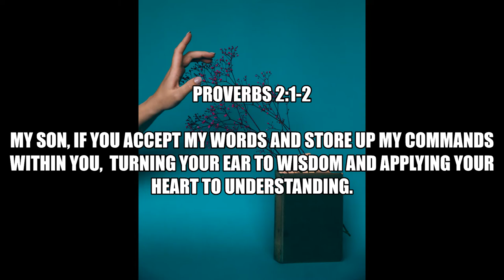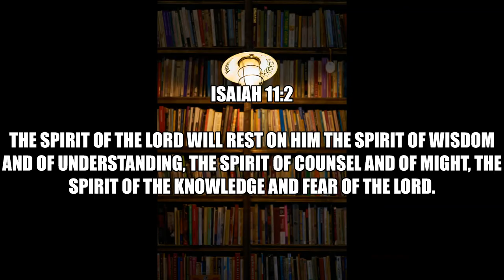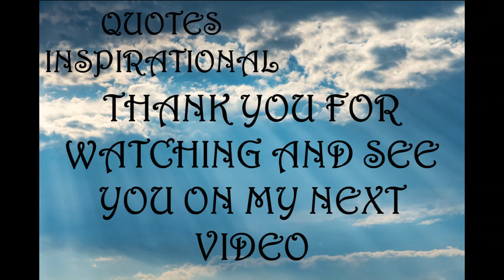Inspirational Quotes - About Knowledge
If you like Inspirational Quotes - About Knowledge video, please do not forget to hit the subscribe button and the bell icon to notify you, we are uploading new inspirational quotes every day.